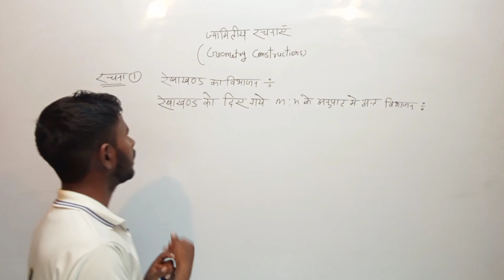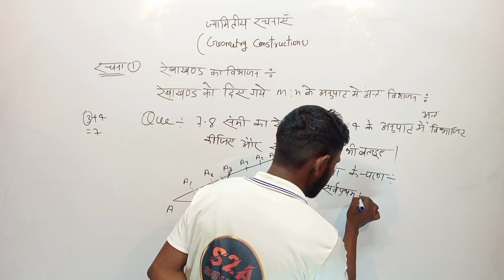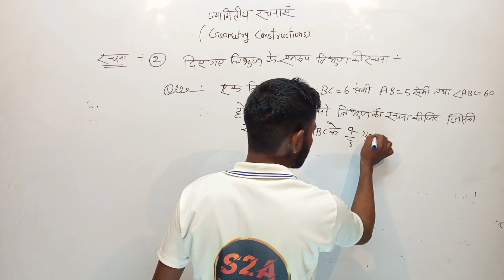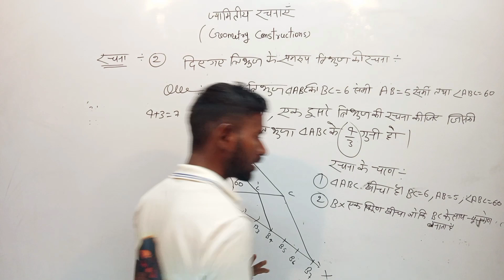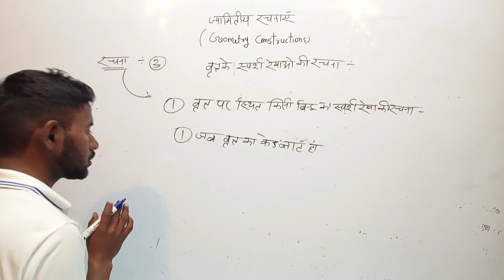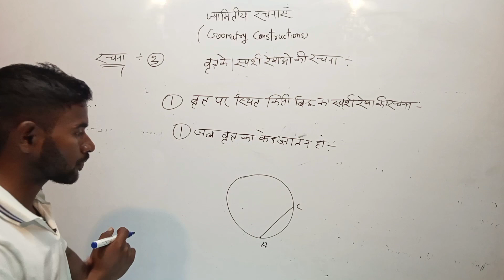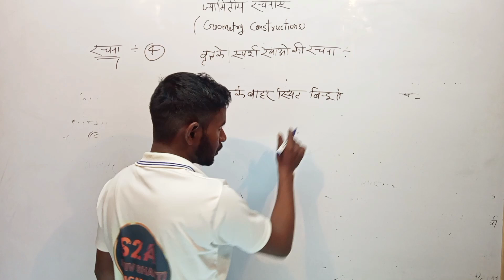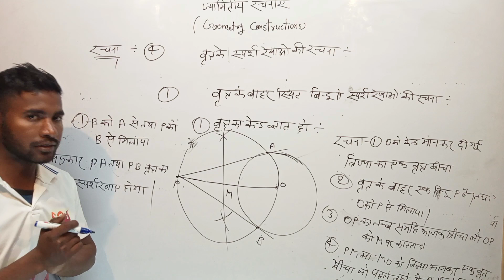ज्यामिति रचनाएं कक्षा 10//geometric constructions//one shorts rivision by Sunil sir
upbordexam2023
class10mathunsolvepepar2023
class10math